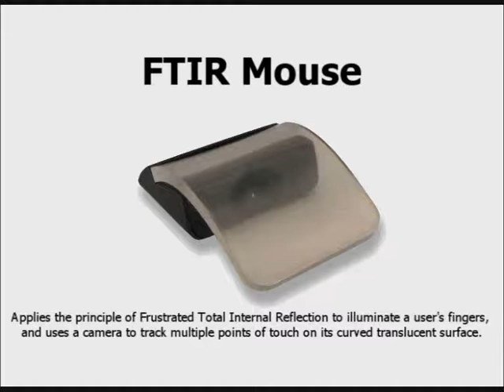Microsoft FTIR, new generation mouse